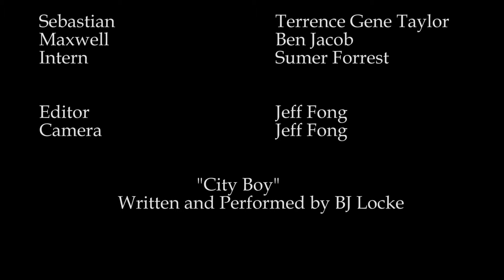FammGlamm -ep. 3 "Hanker Checkin' "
Sebastian and Maxwell have decided to interpret what "types" they like dating during their extended lunch break.